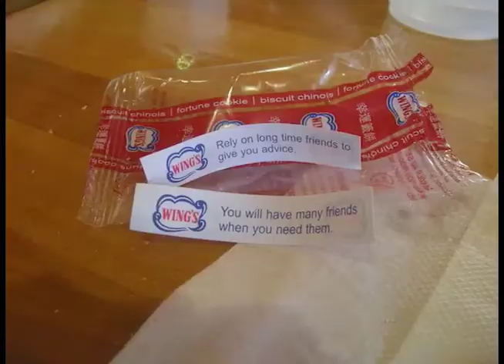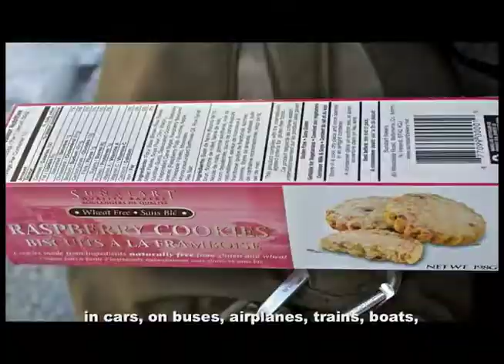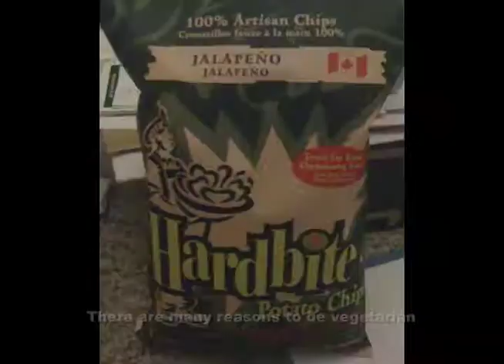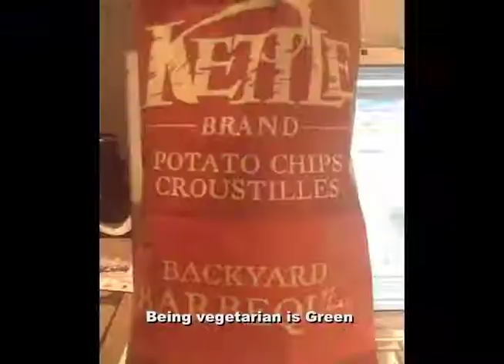What I Ate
In 2009, I photographed everything I ate. This is the result. Bon Appetit.